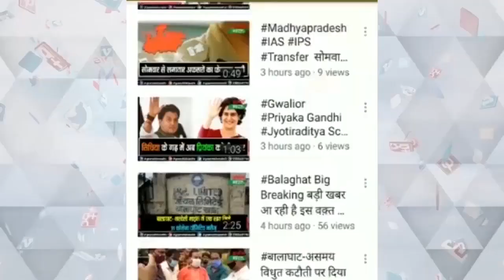सागर विधानसभा से विधायक शैलेंद्र जैन ने सिविल कोर्ट में वकीलों से किया जनसंपर्क